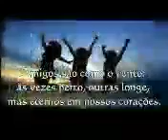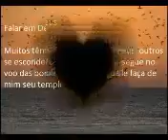Vamos cuidar dos tesouros da alma.